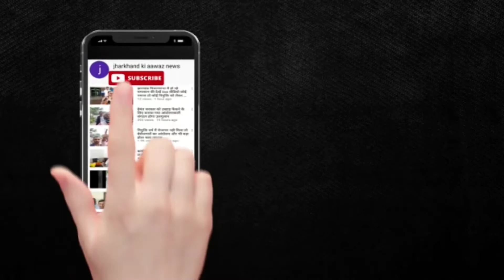करम पर्व पर आदिवासी बेटी की सुरक्षा को लेकर सेना के अध्यक्ष ने किया अपील